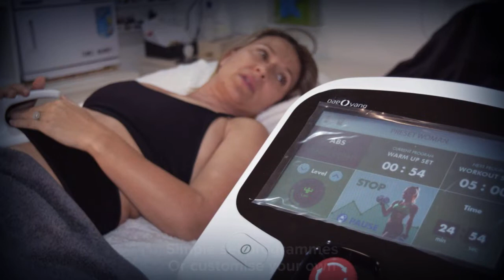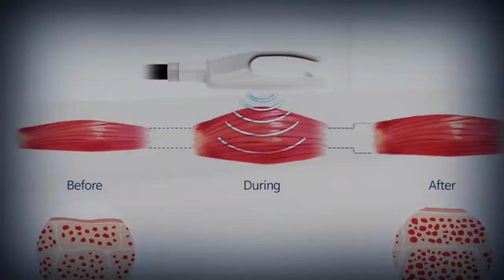CMSlim™ HI-EMT™ MAGNETIC MUSCLE STIMULATOR HAS ARRIVED HD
CMSlim™ HI-EMT™  MAGNETIC  MUSCLE STIMULATOR